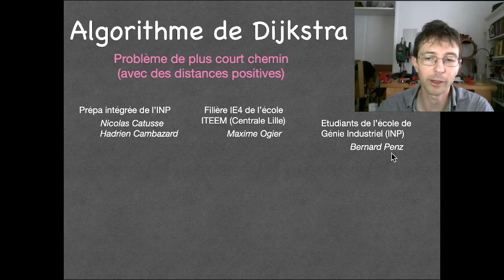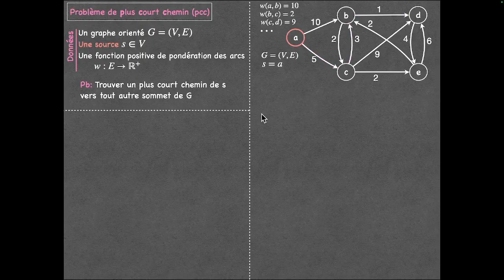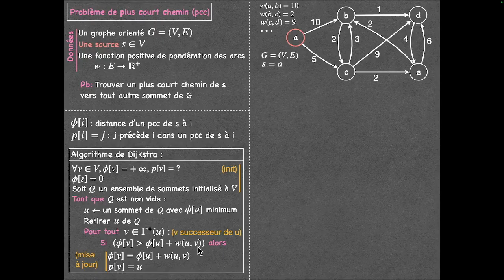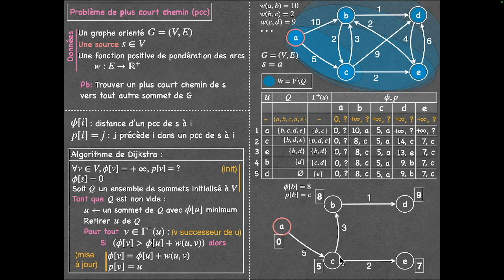Algorithme de Dijkstra: l'exécution (Partie 1)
Nous abordons l'algorithme de Dijkstra pour le calcul des plus courts chemins depuis une source unique dans un graphe pondéré et orienté.
Cet algorithme n'est valide que pour des distances positives sur les arcs.

Partie 3: sa complexité